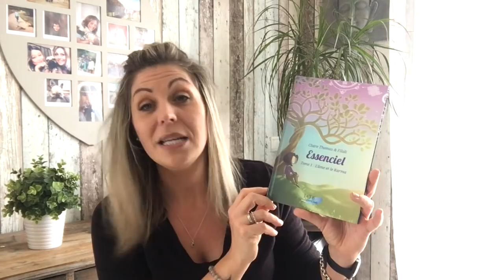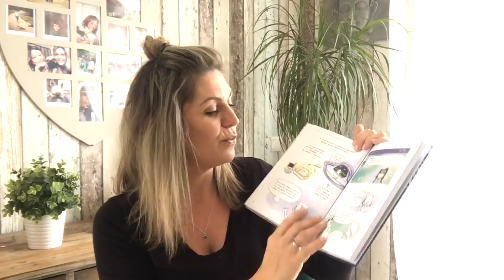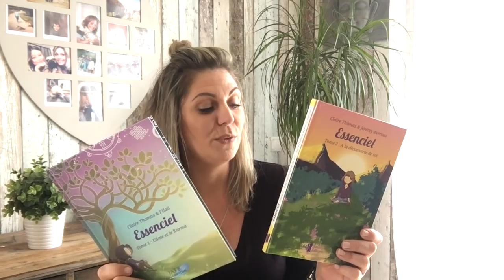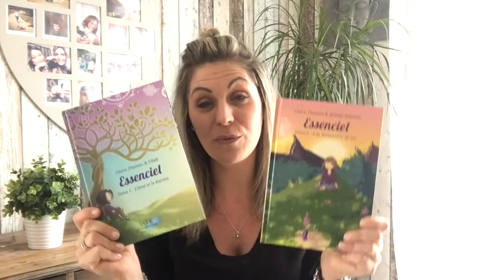CAPSULE DÉCOUVERTE : Essenciel de Claire Thomas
Une petite capsule découverte pour vous présenter les BD de Claire Thomas. Médium et Karmathérapeute, Claire Thomas nous parle de spiritualité aux travers de BD simples, ludiques avec beaucoup d'humour.

ESSENCIEL - Tome 1 : L'âme et le Karma - JATP Editions

ESSENCIEL - Tome 2 : A la découverte de soi - Améthyste Edition

Illustration : Pascale Picavet ©